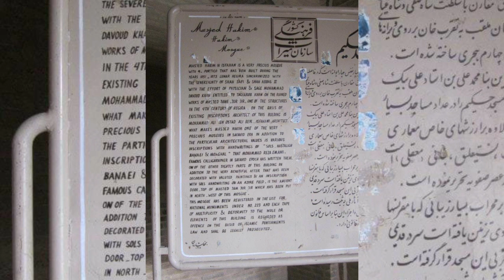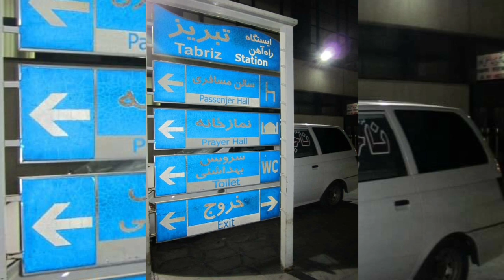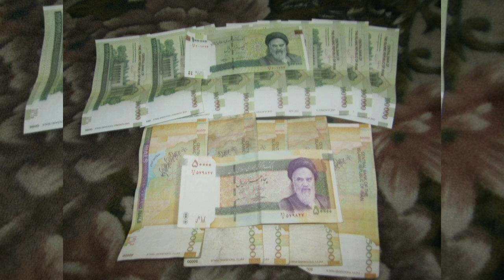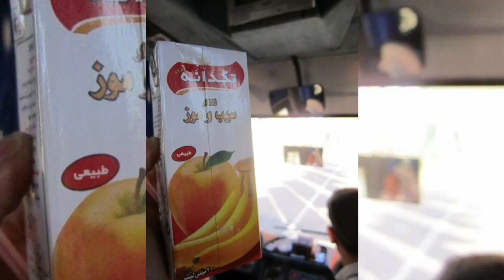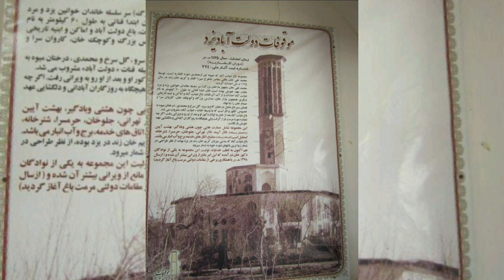Travel from Turkey to Pakistan by road part 2 ||Iran|| photoshoots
is video main ap ko turkey se Pakistan by road travel k baray  main information Milan  ghi..
aur ap dakaan jay iran k 2 city tehran aur asfan ..
bhoat si historical, cultural,religious pics aur natural beauty .
hope k ap ko pasand aye ghi..

link  of first part

( related video about travel)